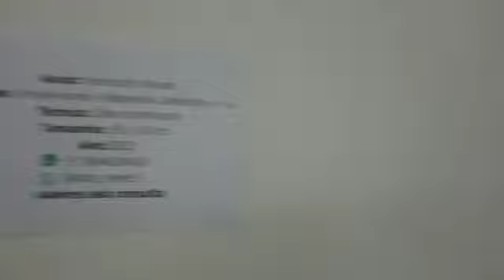esposicao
vídeo de uma exposição em campo bom o barco de madeira eu fiz
e as pinturas quem fez foi o artista Tiago Nunes